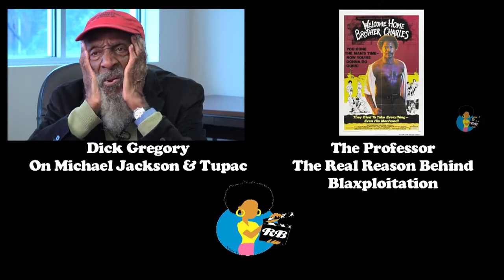Dick Gregory - On Donald Trump, Ben Carson & Herman Cain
Comedian/Activist/Author DICK GREGORY shares his insights on Presidential candidates Donald Trump and Dr. Ben Carson in this exclusive clip. He also